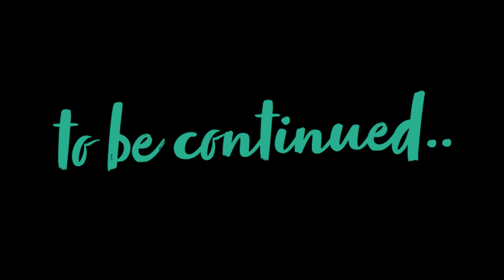Workout with Julie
Ramamurthy Nagar (Dooravani nagar) @Horamavu Citizens Forum Ramamurthy Nagar ರಾಮಮೂರ್ತಿನಗರ Kasturi Nagar & Ramamurthy Nagar, Sadanand Nagar & OMBR Layout Events Goa, Bangalore & Pondicherry Corporate Catering & Events Bangalore Events STEPUP EVENTS Pondicherry Events CHENNAI EVENTS